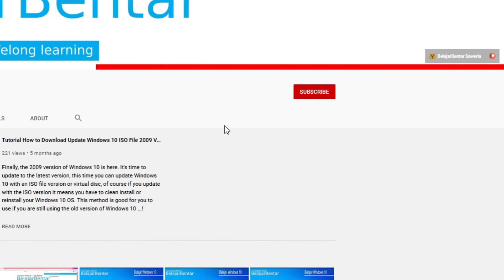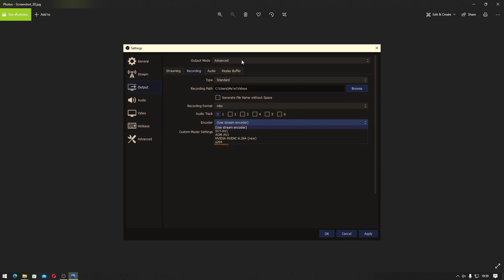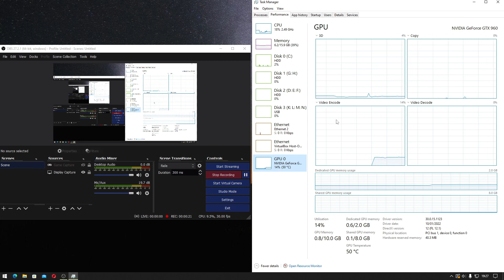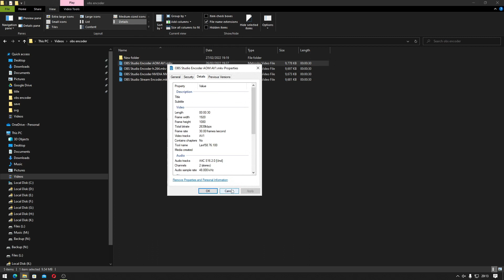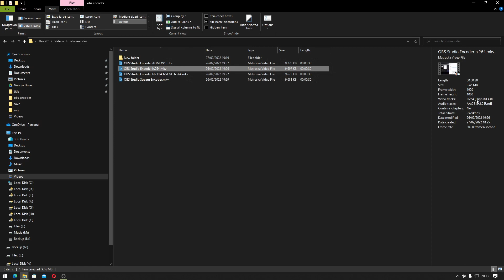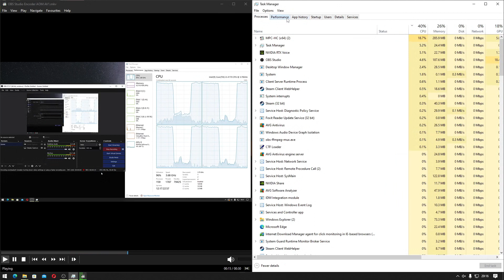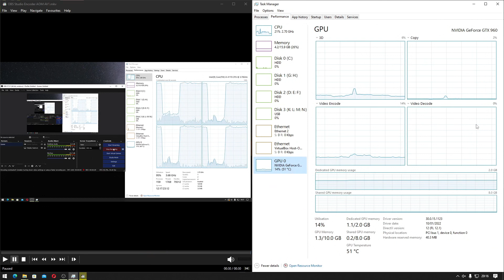OBS Studio 27.2 4 Pilihan Encoder: x264, h 264, AOM AV1, SVT AV1, dan Test Hasil Rekaman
Sekarang pada OBS Studio versi terbaru yaitu 27.2 terdapat 4 pilihan encoder yaitu x264, H.264 AOM-AV1 dan SVT-AV1 Encoder.

Ke-4 pilihan encoder ini bisa kalian pilih sesuai dengan kebutuhan
x264 encoder dengan CPU
H.264 encoder dengan GPU
AOM AV1 dan SVT AV1 encoder dengan CPU

Bagian video:
00:00 Intro
00:05 4 Pilihan encoder OBS Studio
03:03 Test 3 hasil rekaman decode OBS Studio